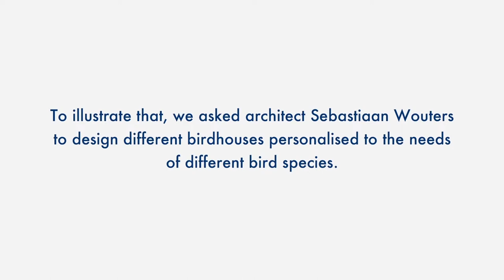Record Bank Birdhouses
To illustrate that at Record Bank we’re flexible enough to provide home and renovation loans suited to anyone’s needs, we got architect Sebastiaan Wouters to design different birdhouses personalised to the needs of different bird species.